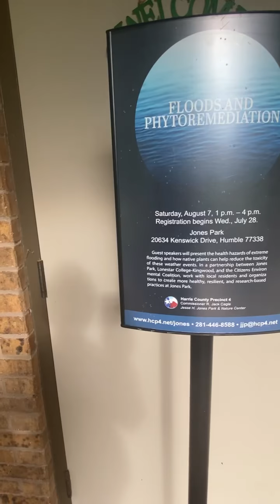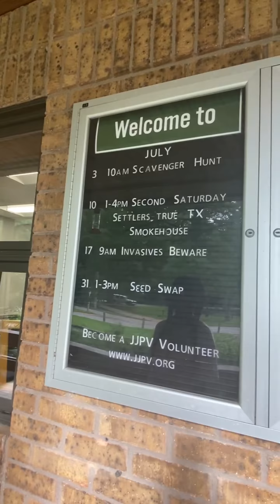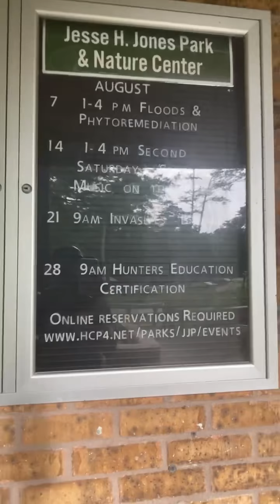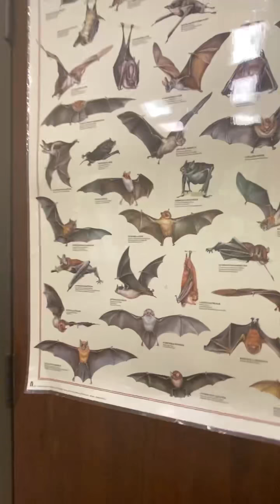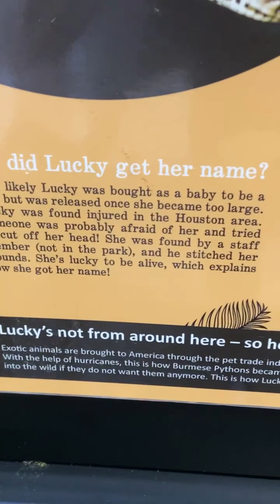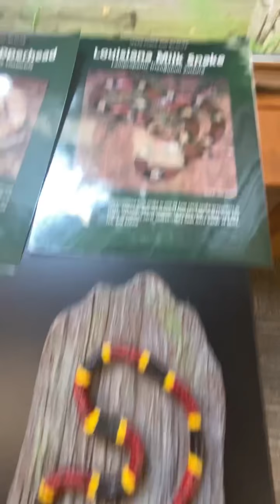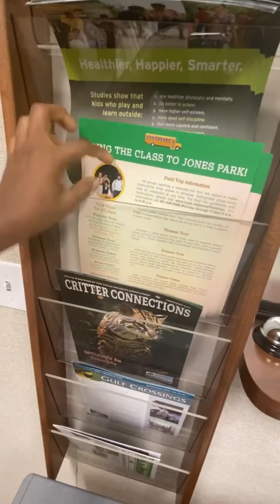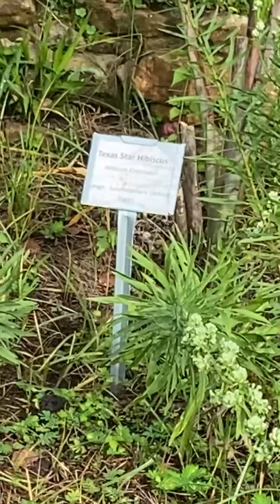What Happened When We Saw A Snake Python